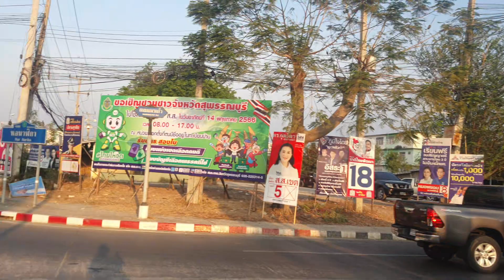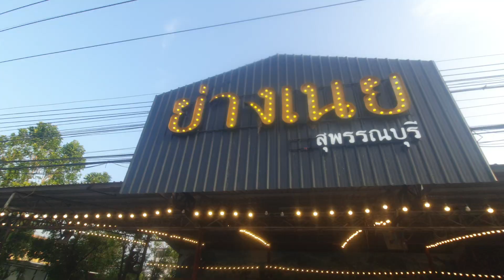ย่างเนยที่สุพรรณเลิศมากน้ำลายไหลเลยพิ ใกล้ Loft Residence และ วาสิฏฐีcity ชอบมากรักเมืองนี้มาก